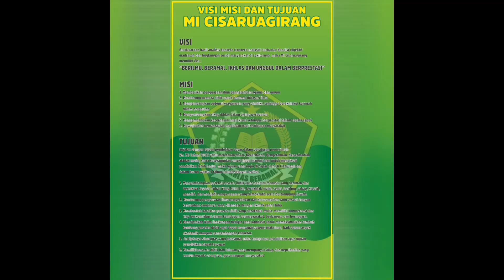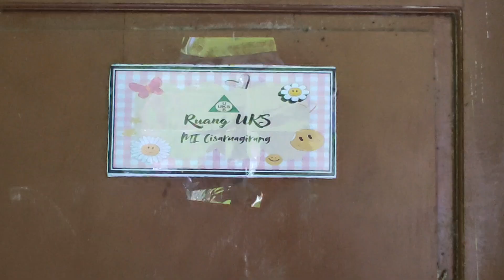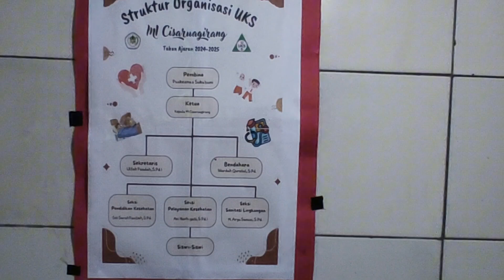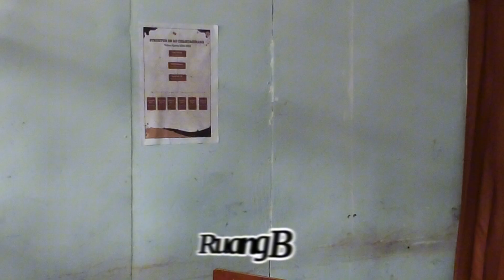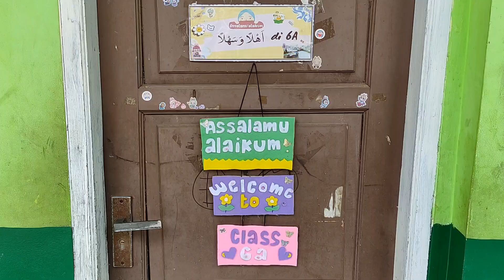Profil Sekolah MI CISARUAGIRANG Sukabumi